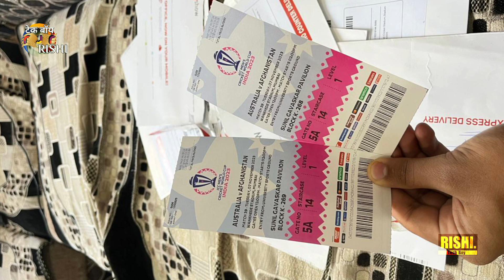World cup 2023 final tickets | World cup 2023 tickets booking | wc 2023 tickets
Your Queries -
final tickets world cup 2023
world cup ticket booking 2023
final tickets world cup
world cup final tickets 2023
world cup tickets
icc world cup final tickets
Wc final tickets
world cup 2023 final tickets booking
world cup final match tickets
cwc 2023 final tickets
icc world cup 2023 tickets booking
icc world cup 2023 tickets booking eden.